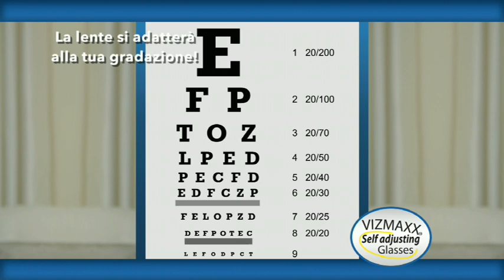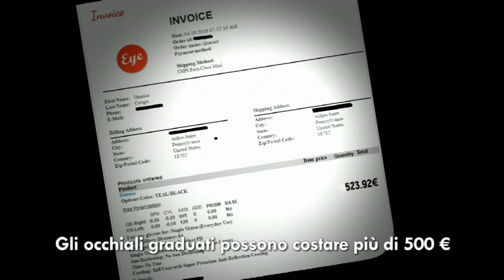Vizmaxx Adjusting Glasses - Occhiali regolabili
Nuovi occhiali regolabili che è possibile personalizzare per una visione cristallina 20/20 in pochi secondi. Per vedere da lontano, molto lontano, da molto vicino, da media distanza, da qualsiasi distanza.